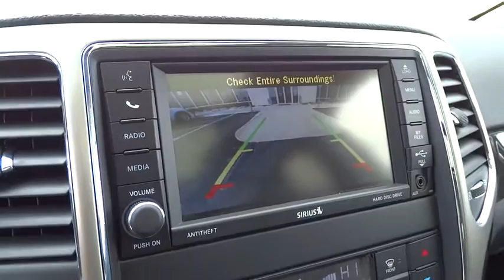2012 Jeep Grand Cherokee Columbus, Hilliard, Dublin, London, Springfield, OH CC273067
2012 Jeep Grand Cherokee

Performance CDJ
1130 Automall Dr.

ONE OWNER, CLEAN CARFAX, and Dual-Pane Sunroof. Laredo E Group (Power 4-Way Driver Lumbar Adjust and SIRIUS Satellite Radio), Jeep Certified, 3.6L V6 Flex Fuel 24V VVT, 5-Speed Automatic, 4WD, 115V Auxiliary Power Outlet, 180 Amp Alternator, 506 Watt Amplifier, 6.5 Touch Screen Display, 9 Amplified Speakers w/Subwoofer, Air Conditioning ATC w/Dual Zone Control, Audio Jack Input for Mobile Devices, Garmin Navigation System, Heated Front Seats, Leather Wrapped Shift Knob, Media Center 430N CD/DVD/MP3/HDD/Navigation, ParkView Rear Back-Up Camera, Power 8-Way Driver & Passenger Seats, Power Sunroof, Quick Order Package 26X, Radio: Media Center 430 CD/DVD/MP3/HDD, Rear-View Auto-Dimming Mirror w/Microphone, Security Alarm, SIRIUSXM Travel Link, Tire Pressure Monitoring Display, Uconnect Voice Command w/Bluetooth, and Universal Garage Door Opener. brbrPut down the mouse because this 2012 Jeep Grand Cherokee is the SUV you've been looking for. It has only been gently used and has low, low mileage. They don't come much fresher than this! This Grand Cherokee is nicely equipped with features such as Laredo E Group (Power 4-Way Driver Lumbar Adjust and SIRIUS Satellite Radio), 115V Auxiliary Power Outlet, 180 Amp Alternator, 3.6L V6 Flex Fuel 24V VVT, 4WD, 506 Watt Amplifier, 5-Speed Automatic, 6.5 Touch Screen Display, 9 Amplified Speakers w/Subwoofer, Air Conditioning ATC w/Dual Zone Control, Audio Jack Input for Mobile Devices, CLEAN CARFAX, Dual-Pane Sunroof, Garmin Navigation System, Heated Front Seats, Jeep Certified, Leather Wrapped Shift Knob, Media Center 430N CD/DVD/MP3/HDD/Navigation, ONE OWNER, ParkView Rear Back-Up Camera, Power 8-Way Driver & Passenger Seats, Power Sunroof, Quick Order Package 26X, Radio: Media Center 430 CD/DVD/MP3/HDD, Rear-View Auto-Dimming Mirror w/Microphone, Security Alarm, SIRIUSXM Travel Link, Tire Pressure Monitoring Display, Uconnect Voice Command w/Bluetooth, and Universal Garage Door Opener. Insurance Institute for Highway Safety 2012 Top Safety Pick. Jeep Certified Pre-Owned means you not only get the reassurance of a 3Mo/3,000Mile Maximum Care Limited Warranty, but also up to a 7-Year/100,000-Mile Powertrain Limited Warranty, a 125-point inspection/reconditioning, 24/7 roadside assistance, rental car benefits, and a complete CARFAX vehicle history report.